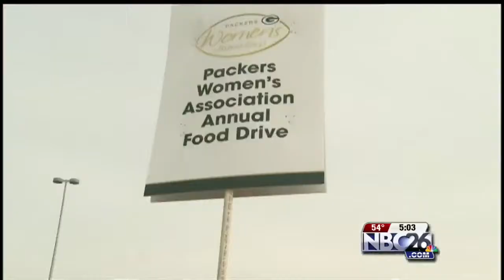Packers Raise Money for Paul's Pantry Food Drive